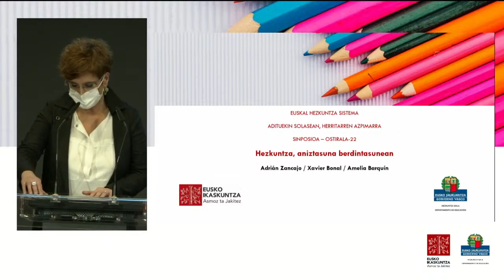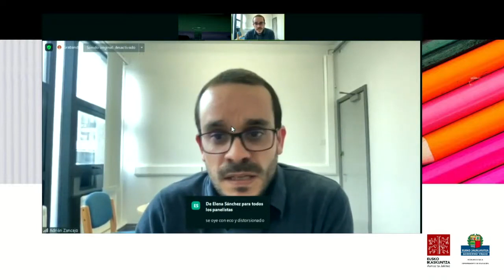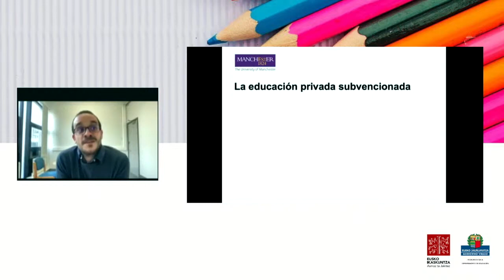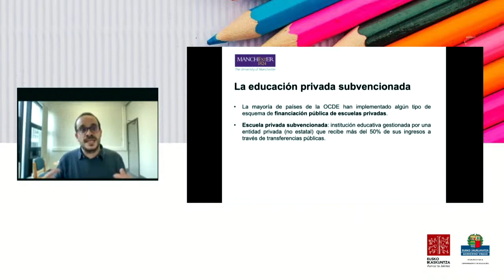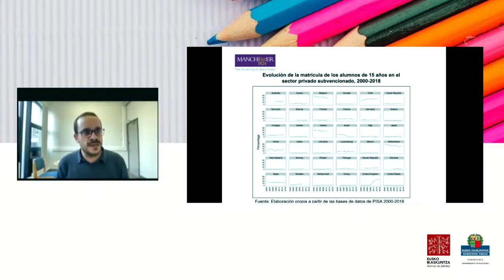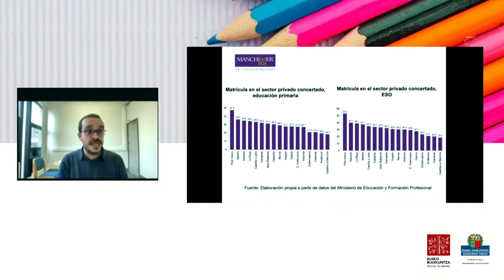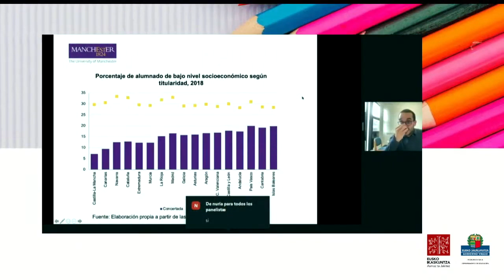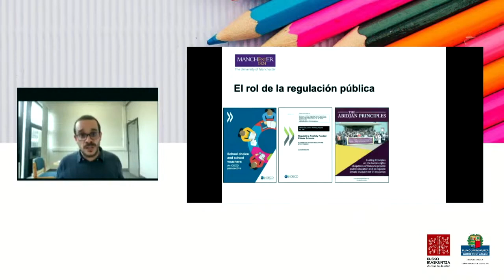Sistema Educativo Vasco: en conversación con especialistas, el acento de la ciudadanía 03/11 (es)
Para poder visualizar entre todos y todas el Sistema Educativo Vasco que queremos y necesitamos, es fundamental recoger una mirada plural sobre los temas prioritarios. En este simposio organizado en colaboración con el Gobierno Vasco, comenzaremos a profundizar en los temas prioritarios. En diálogo con especialistas, el objetivo principal será recoger el acento de la ciudadanía.

La escuela concertada: propuestas de política educativa
Adrián ZANCAJO SILLA. Universidad de Manchester